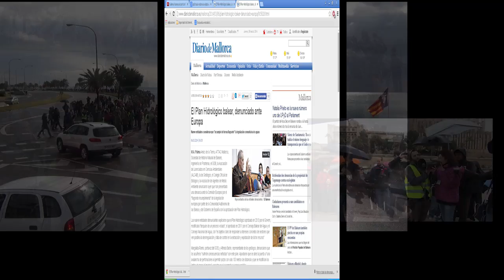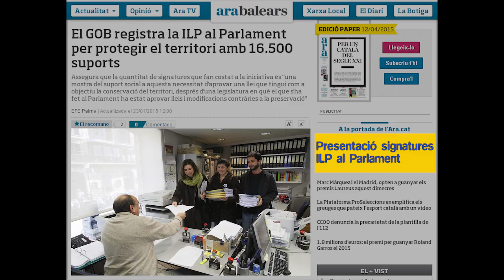4 anys d'agressions territorials a Mallorca